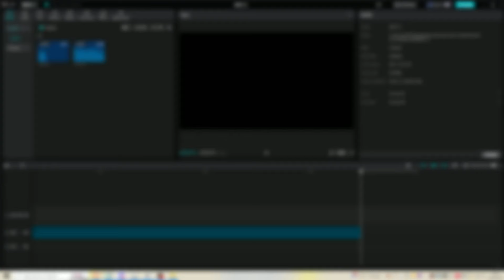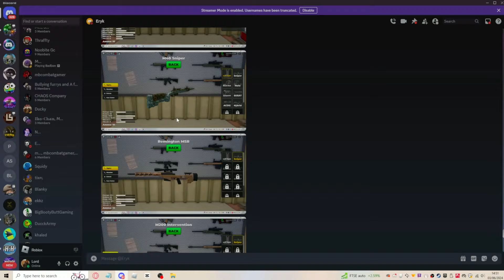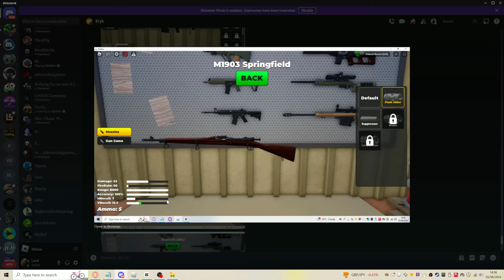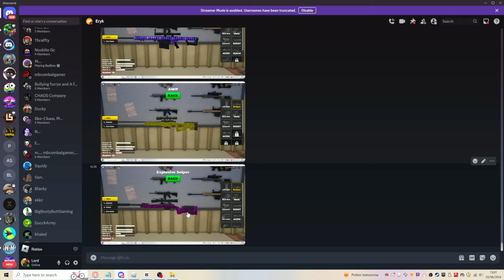The NEW TOP 10 Best Snipers In War Tycoon!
📌The TOP 10 Best Snipers In War Tycoon!

Today I will be going through the new top 10 best sniper list in war tycoon!